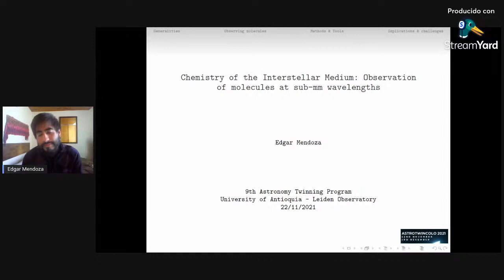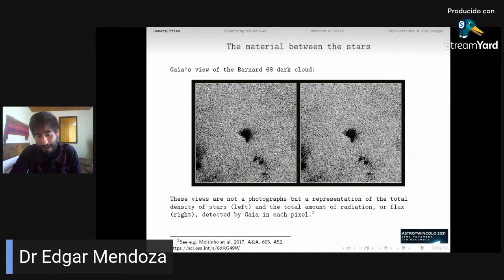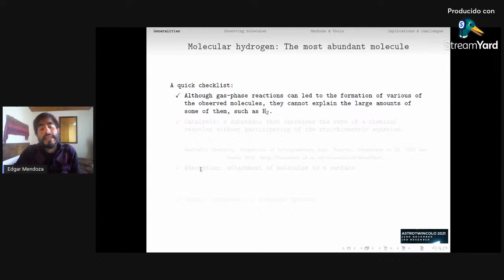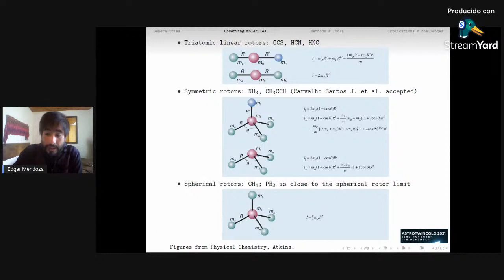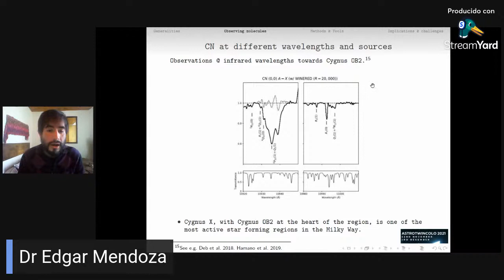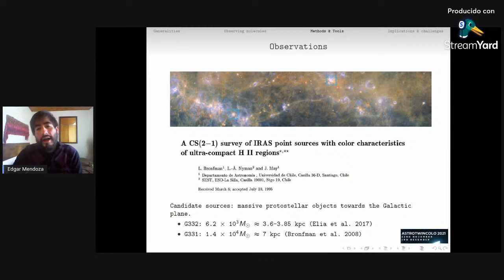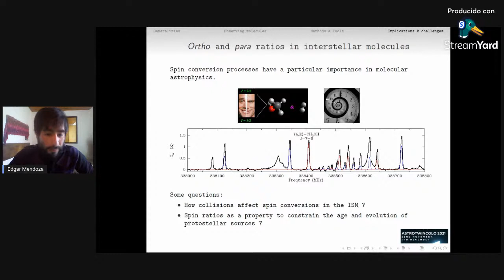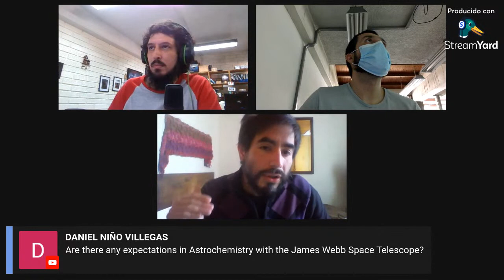AstroTwinCoLO2021 - Dr. Edgar Mendoza